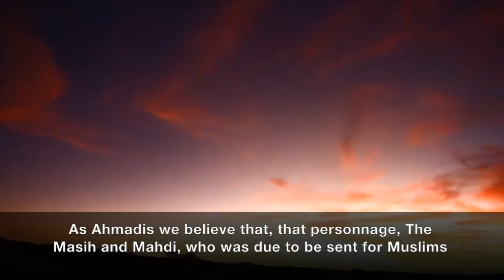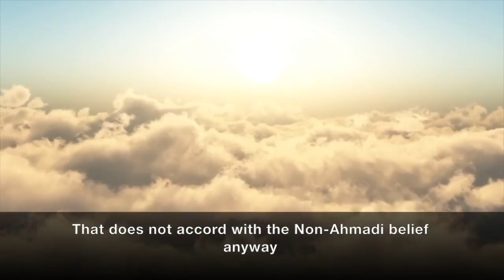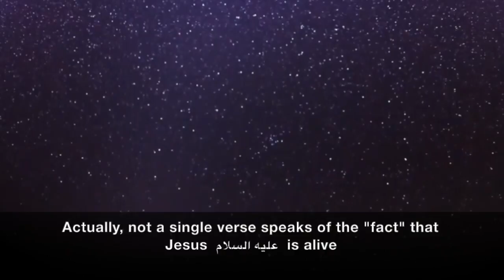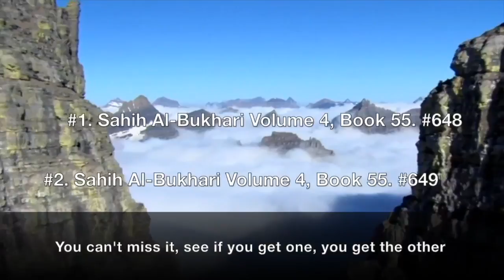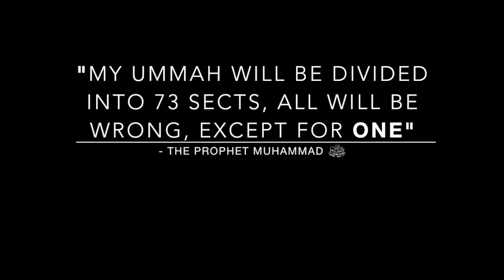Ahmadiyya Beliefs Explained in 5 Minutes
Qadiani beliefs explained for what they really are, the TRUE ISLAM.